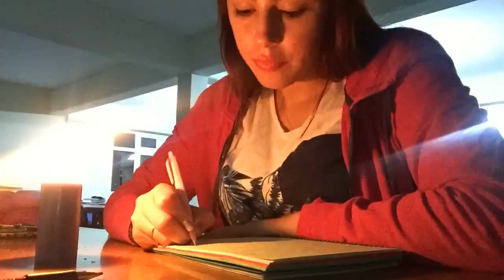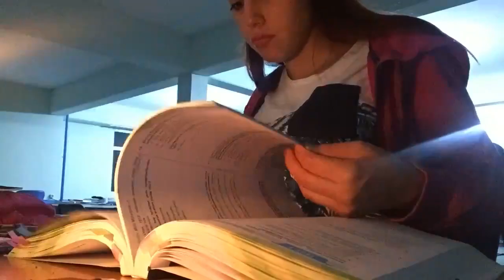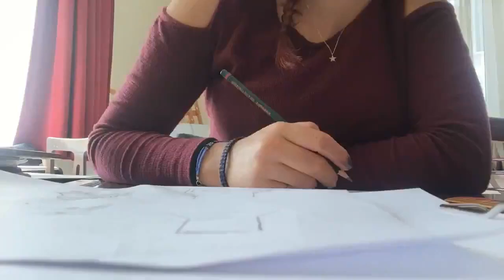BALIKESİR ÜNİVERSİTESİ || okulun ilk günü || ders çalışılacak yerler || TECRÜBELERİM & TAVSİYELERİM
Umarım yararlı olmuştur..